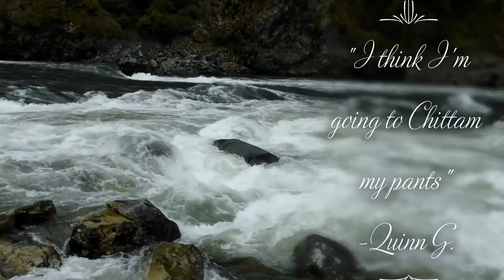Main Salmon 2020